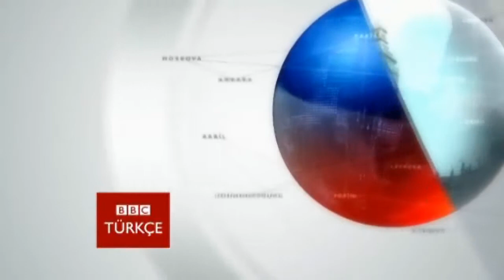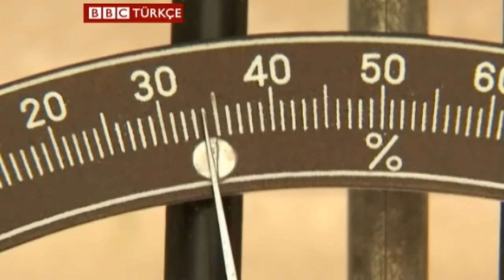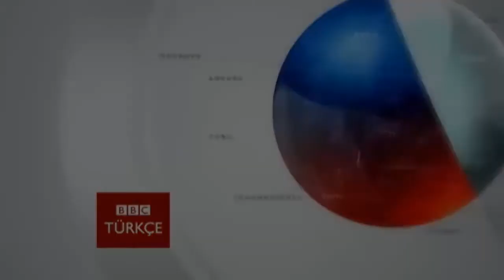İklim değişikliğine şüphe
Dünyanın birçok noktasında küresel ısınmanın etkileri gözle görülür halde. Yeni verilere göre, deniz seviyeleri bu yüzyılın sonunda bir buçuk metre dahi yükselebilir. Buzullar erir, iklimler değişirken, kamuoyu küresel ısınmaya şüpheyle yaklaşıyor.